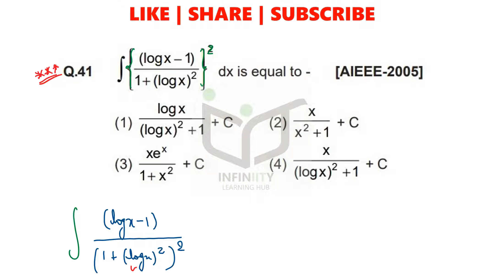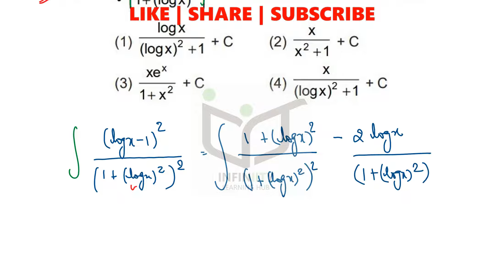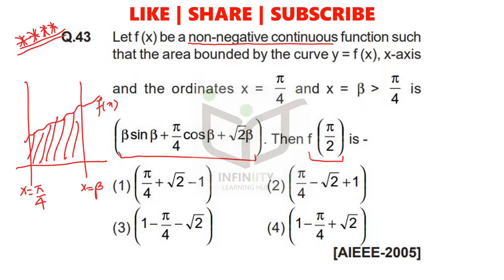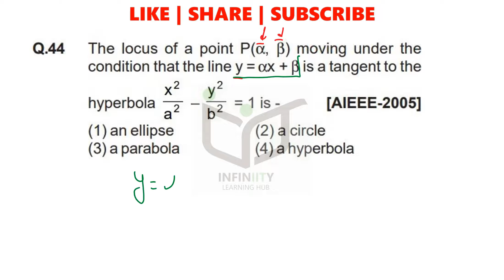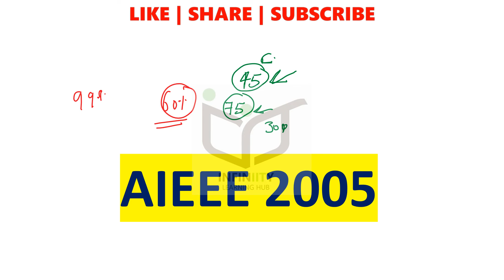Part #4 | AIEEE 2005 | JEE Main 2005 | JEE Main Revision Series | Math Solution | Niraj Keshri | PYQ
In this video I am solving AIEEE 2005 OR JEE MAIN 2005 MATHS PREVIOUS YEAR Paper as a student. I have discussed various strategies, techniques students must use while solving the paper. You will get a proper idea on how to solve JEE Main paper.

This is the revision series for JEE Main for boosting the  JEE preparation.

Time Stamp:
00:00 - Intro
01:05 - Question 1 (Indefinite Integration)
08:45 - Question 2 (Definite Integration)
12:25 - Question 3 (Area Under the Curves)
16:45 - Question 4 (Coordinate Geometry)
19:35 - Question 5 (Vectors & 3D Geometry)

JEE Main 2005 question
JEE 2005 Question
AIEEE 2005 Paper Full Questions and Solutions
JEE Main 2005 paper solutions

Application of Derivatives AOD​​​​​​​​​​​​​​​​​​​ Complex Number integration​​​​​​​​​​​​​​​differential​​​​​​​​​​​​​​​​​​​ Equation Definite Integral Differential Equations IndefiniteIntegration​​​​​​​​​​​​​​​​​​​ Indefinite Integration CoordinateGeometry​​​​​​​​​​​​​​​​​​​ probability​​​​​​​​​​​​​​​​​​​
AIEEE 2005 Maths Solutions
AIEEE 2005 Maths paper video solutions